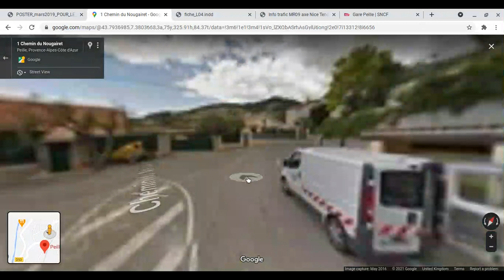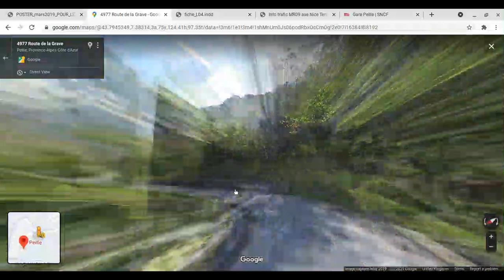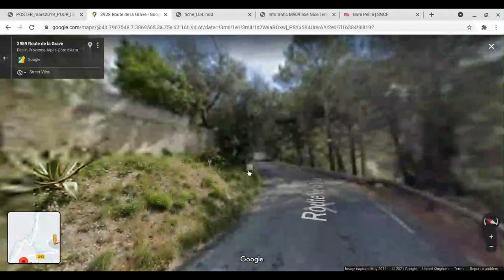Toutes les gares en France | Peille, Provence-Alpes-Côte d'Azur.